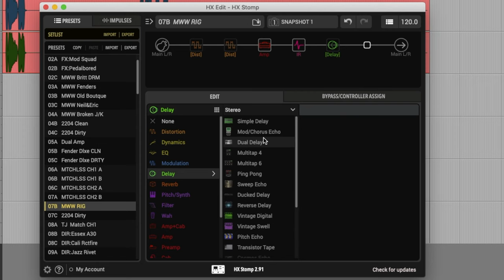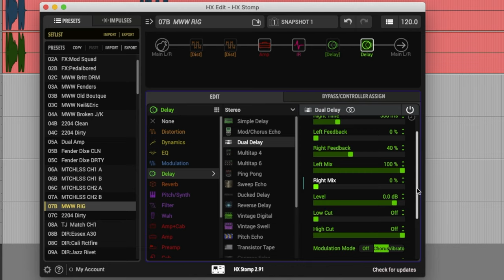Line 6 HX Stomp or Helix Stereo Imaging Trick AND New Presets!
Here's a quick Line HX Stomp (or Helix) Trick using a dual delay. This will increase stereo imaging without making your signal "wet" with reverb or a typical delay. Great for playing through headphones or in ear monitors!

Best small Gear Bag (for picks and etc):

The absolute best way to secure pedals (use 250 and 400 together):
250 Dual Lock

400/170 Dual Lock

Best tiny desk keyboard